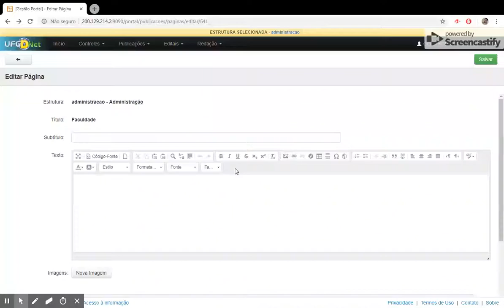3.0.5 Copiar endereço da Imagem